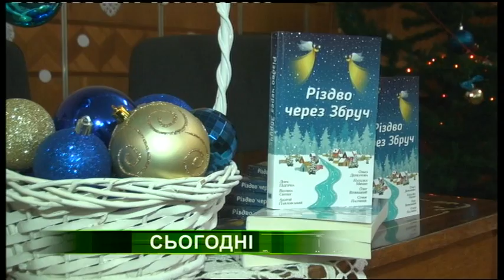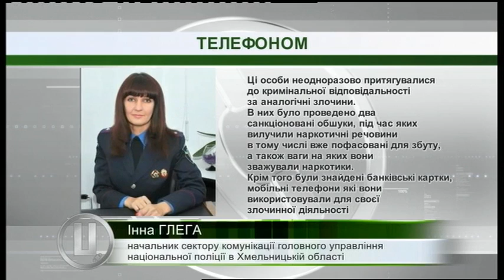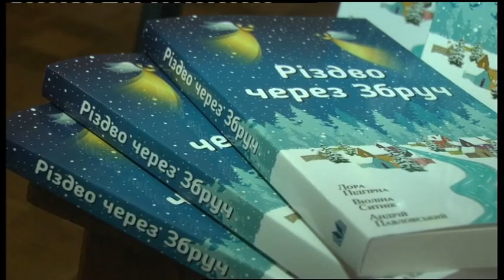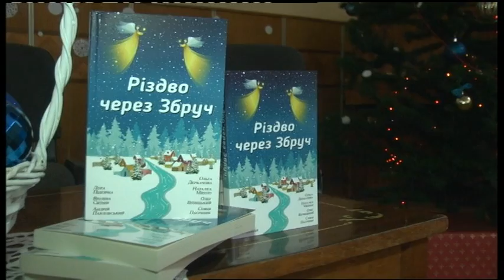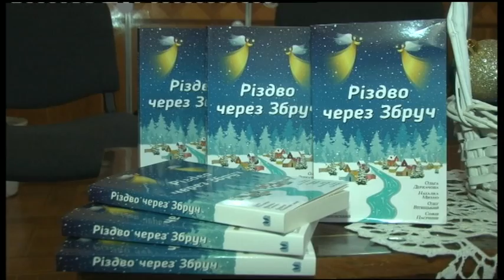11.01.2019. Новини. 20:30